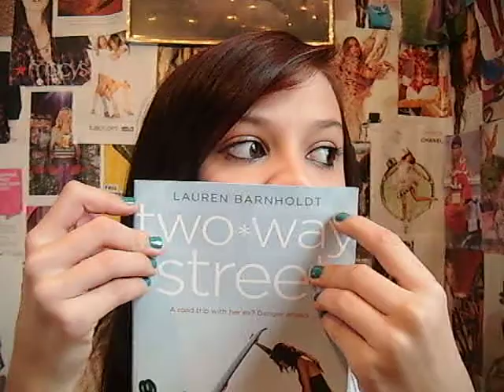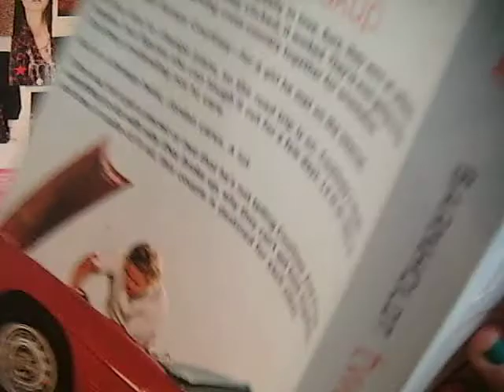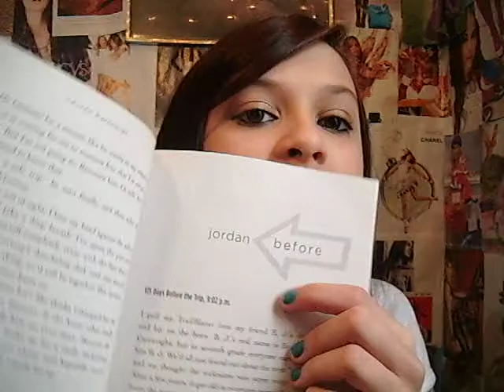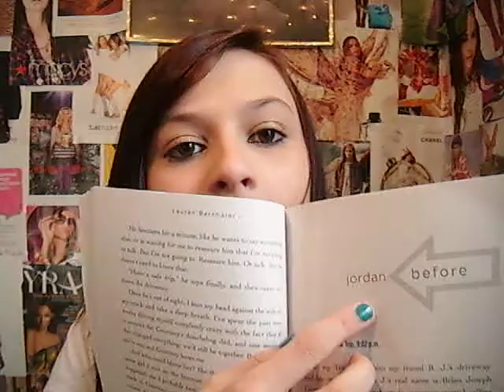Sunday Morning Reading; Two Way Street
SORRY! This video was suppose to be up yesterday, but my computer was being weird. But this is one of the new series that i am starting. From now on every Sunday Morning I am going to be doing a review on a book that i have read and what i think about it!

So the Book from this week is called: Two Way Street, and the author is Lauren Barnholdt

And leave any requests for any video that you would like to see :)
xoxo